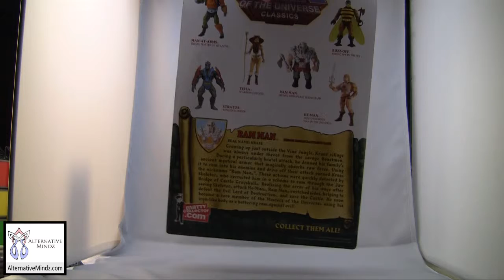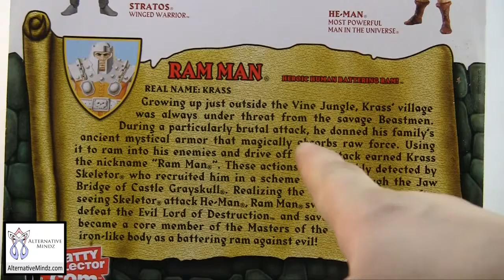Not Mint In Box:Ram Man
Rob Base rips open MOTUC Ram Man